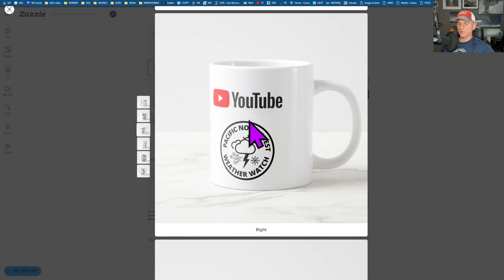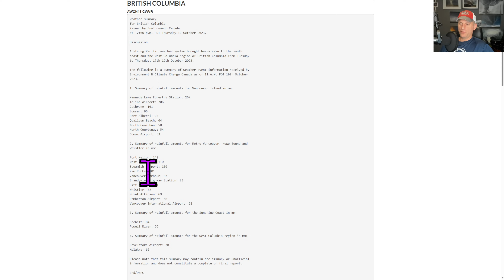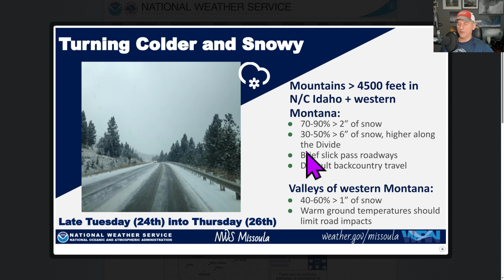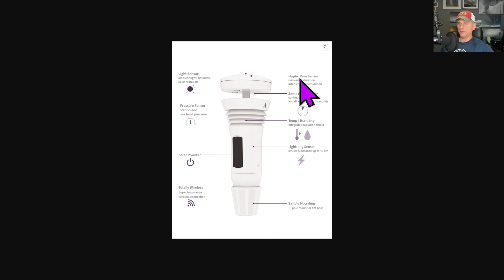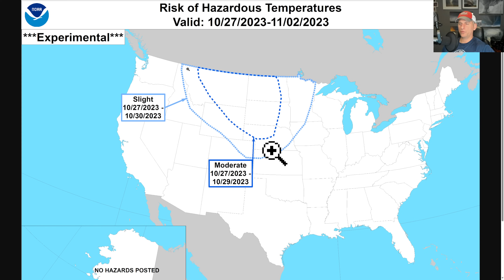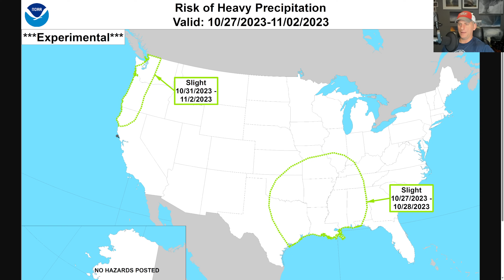Pacific NW Weather Update!